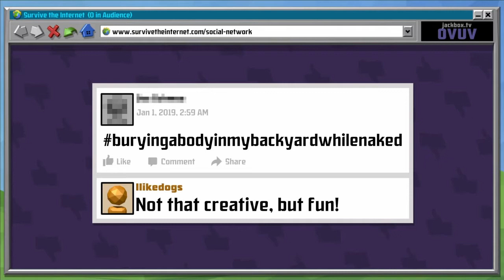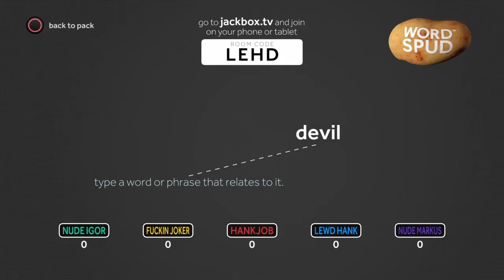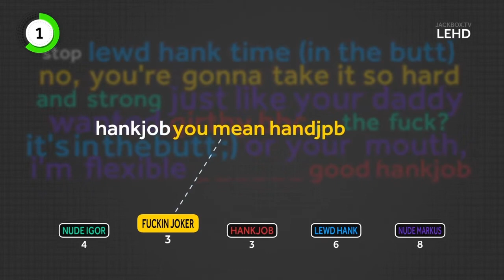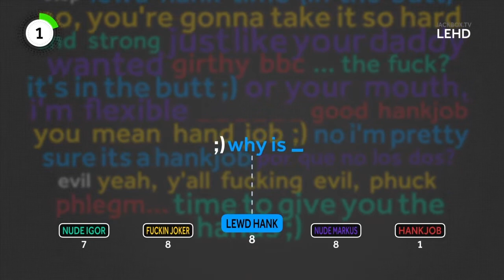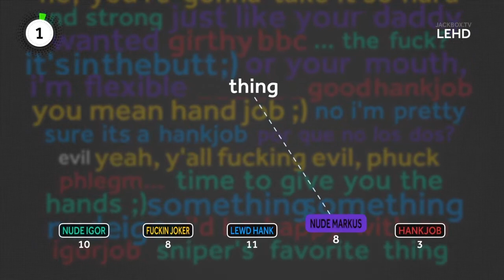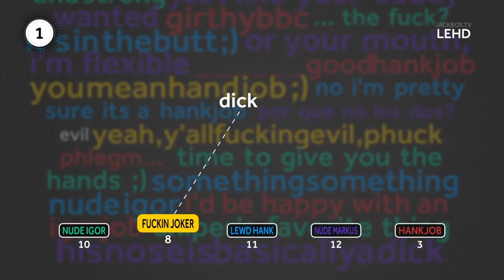Best of 2019 [1/5]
Thank you guys for such an amazing 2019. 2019 for me was really rough, but it's these moments that really got me through those tough times.

Special Thanks:
Devilscry11887 - Jarrett
Haalyle333 - Natasha
Illusion8492 - Corey
Inbedwithnick - Tyler
Infinityreason - Liz
Kermanint - Sam
Reaperdaddy337/Metalsonicfan337 - Brandon
Sweetsissyboi/Twistatrans4life - Sweet
Thegamesniper11 - Jesse

And for those not on PS4 that showed up in Jackbox Party streams:
Pixle
Terra